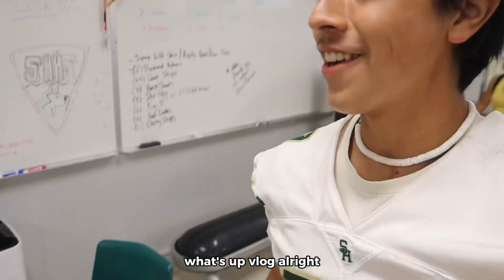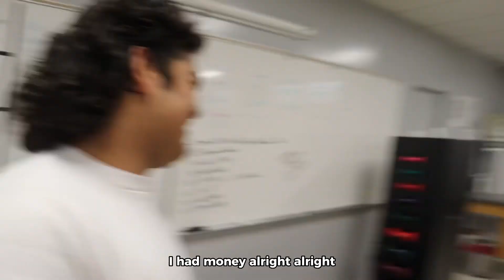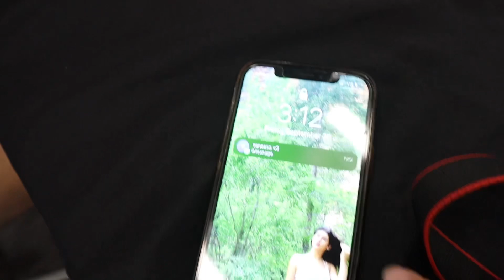pregame on a football game day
ft. the football team